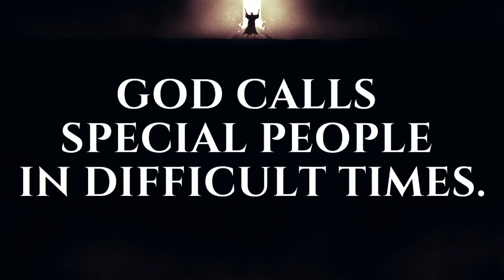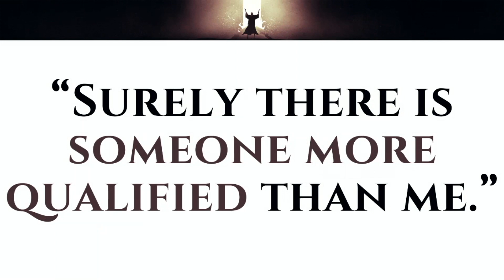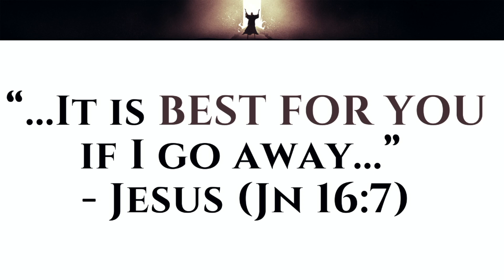The Prophet Stands Alone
Join Pastor Jeff as he shares week one of our new series, The Story of Elijah.